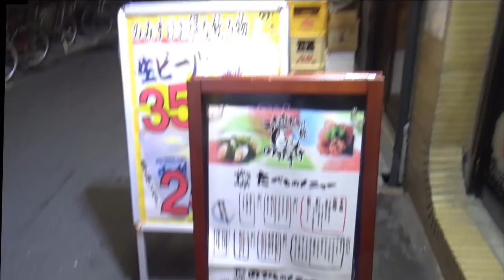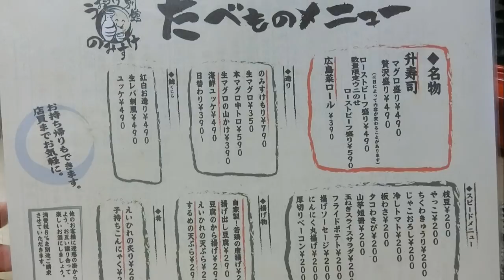【京橋】立ち飲み「のみすけ」さんで楽しみましたよ！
☆基本情報☆
住　 所：大阪府大阪市都島区東野田町3-2-17
営業時間：16:00～22:30(L.O.22:00)・[金・土] 16:00～23:00(L.O.22:30)
入り辛さ：★☆☆☆☆（楽）
食べログはこちら